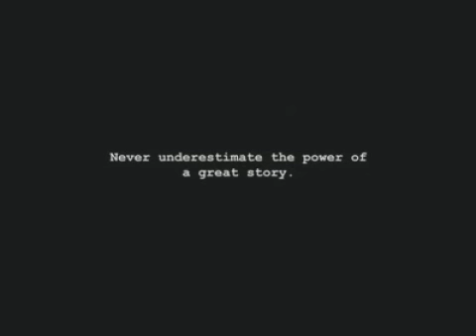God forklaring :)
En liten bortforklaring.